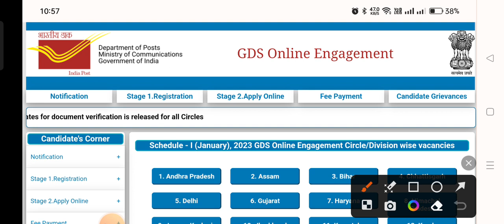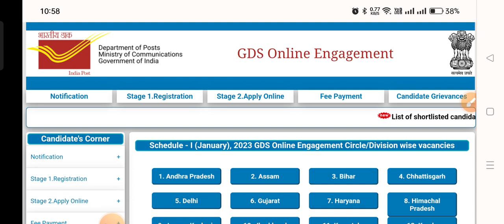💥Gds Result 2023||Gds 2nd merit list|Gds 2nd list kab aayega#gdsresultscam